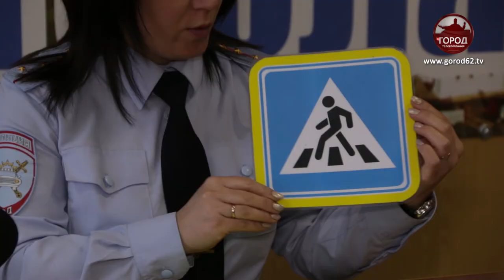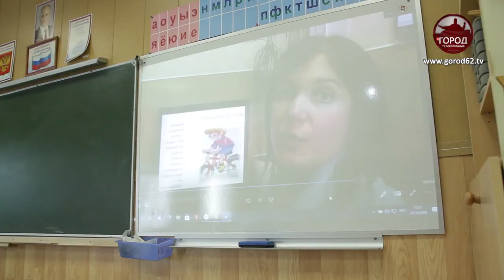ОНЛАЙН УРОК ПО БЕЗОПАСНОСТИ